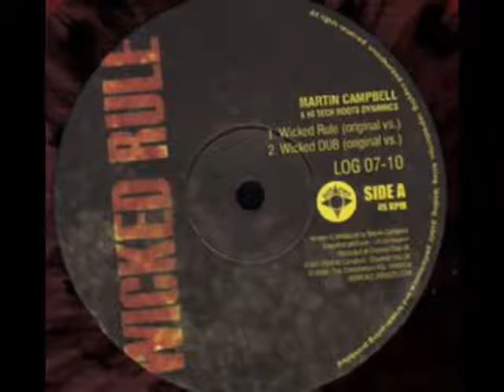Martin Campbell & Hi Tech Roots Dynamic - Wicked rule Dub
UK sound